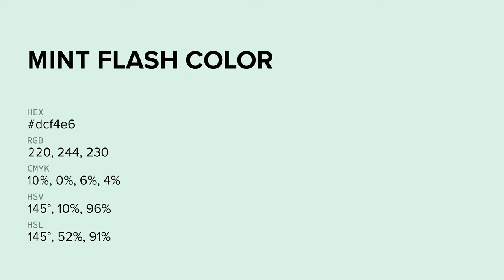Mint Flash color dcf4e6 hex color - Green color - Warm color dcf4e6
What color is Mint Flash ? dcf4e6 hex color - Green color - Warm color dcf4e6

Hex dcf4e6 Color Code is also known as Mint Flash color.

Hex dcf4e6 Color code in RGB color code model is created after adding 86.27% red color, 95.69% green color and 90.20% blue color.
Hex dcf4e6 Color code in CMYK color (process color) code model is generated after subtraction of 9% cyan, 0% magenta, 5% yellow and 4% black.